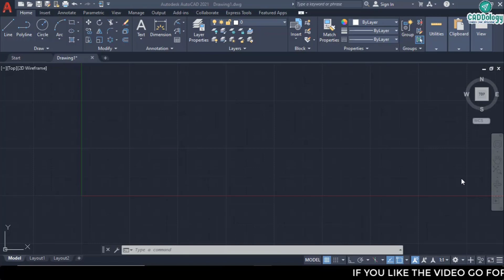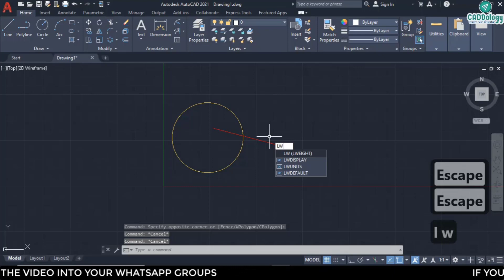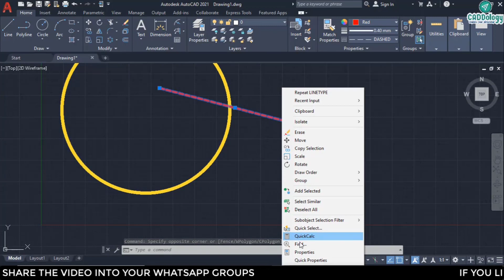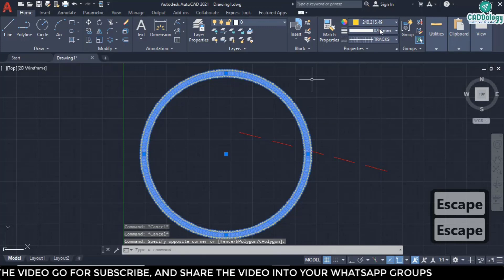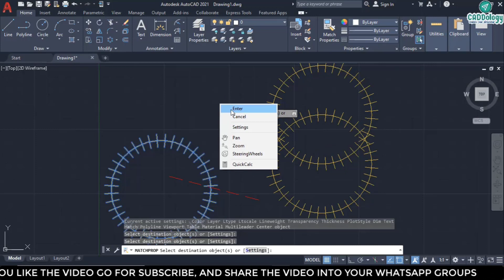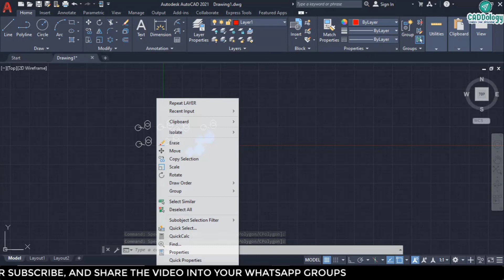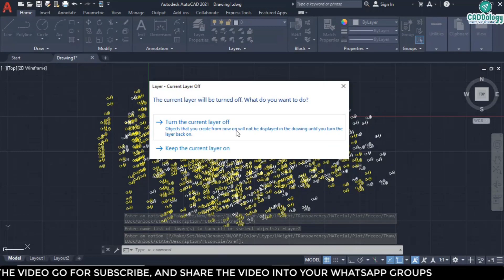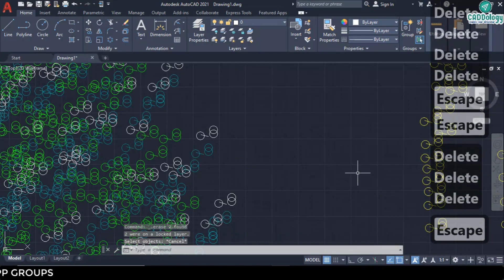S01E11 LAYER AND MATCH PROPERTIES IN AUTODESK AUTOCAD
Welcome to the CADDology,

Here we can doing to explore types of text like single line text, multiline text, arc text, and also know about table related methods, like draw table with the help of lines and rectangle, draw table with the help of default command, and most important import table from excel file in Auto-CAD.

Hope you are enjoyed the video and their content,
we are providing most recent updated content to you, with the help of lots of researches, SEASON-I is the series of complete tutorial on AutoDesk AutoCAD 2021 2D, we are covering complete syllabus that you want,

For the better serving to you, we are also in
(for lots of blogs related with CAD/CAM/CAE)

You also follow us on Join
Telegram ID

Thanking you
Team CADDology